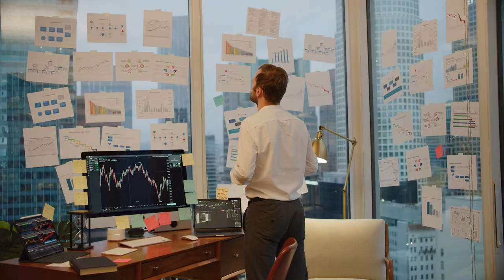Do It Yourself CIO - Channel Trailer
Channel Intro for Do It Yourself CIO.

Resource for Small Businesses to help with Business and Technical Strategies.

On this channel we review B2B software, services, and create case studies for businesses to quickly figure out tools and software that will help their business.